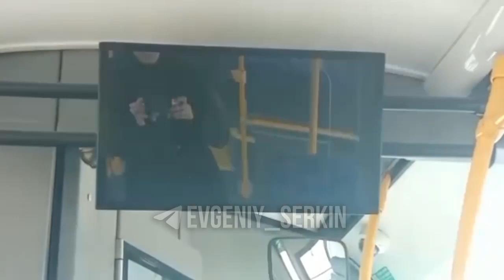В обнинских автобусах запустили видеоролики «Бессмертного полка»